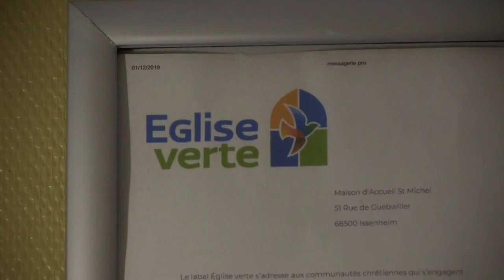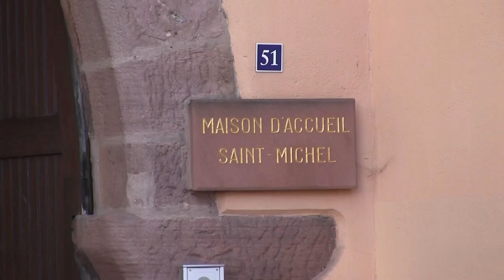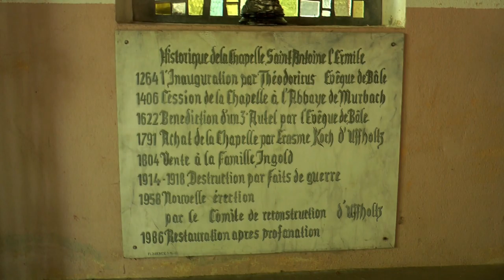Magazine Paraboles 692 (Yoga du rire Chapelle St Antoine )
LE YOGA DU RIRE
La maison Saint-Michel d’Issenheim est connue pour avoir accueilli le fameux retable de Matthias Grünewald. Elle est la propriété des sœurs de la divine providence de Ribeauvillé depuis le XIXe siècle. Sa mission est d’accueillir des groupes, des élèves, des associations, des entreprises pour des séminaires, rencontres, des formations et retraites spirituelles. Inspirée par Laudato si’ du pape François, la maison décline un programme tourné vers l’éco-spiritualité depuis septembre. Nous sommes allées à la découverte des travaux extérieurs, et surtout, du yoga du rire.
Reportage : Cécile HANS-KOHLER -Pierre NIDERCORN
Durée  05 minutes 27 secondes 09 images
                         LA CHAPELLE SAINT ANTOINE A UFFHOLTZ
Dédié à St Antoine le Grand, fondateur du monachisme chrétien au III° siècle, une petite chapelle domine la vallée d’Uffolz depuis le 13° siècle. Chaque année, autour du 17 janvier, jour de la St Antoine, une fête est organisée par la paroisse qui invite pèlerins et visiteurs à monter de nuit pour vénérer le saint ermite.
              LES VOEUX DE MONSEIGNUR LUC RAVEL
Monseigneur Luc Ravel a voulu souhaiter ses vœux aux habitants d’Alsace,
Durée  2minutes 25 secondes 07 images
Durée totale du magazine
14 minutes 56 secondes 24 images